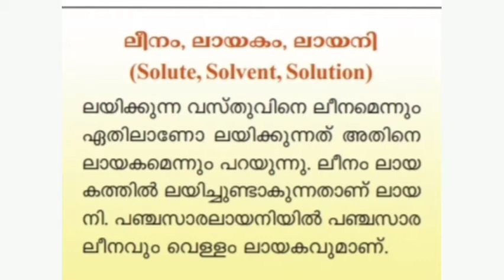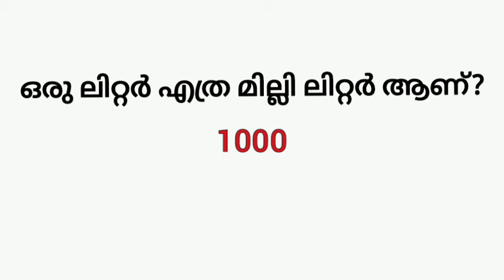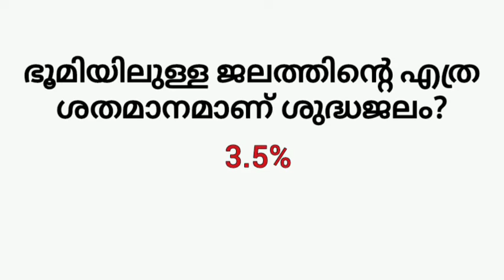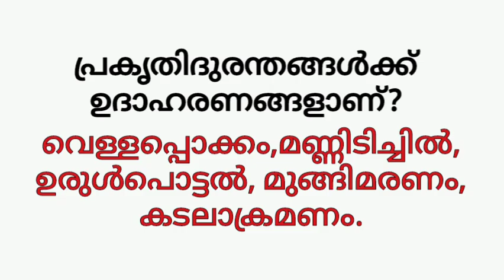ജീവജലം std 5 basic science chapter 2 chapterwise questions & answer for all psc& USS examination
Based on SCERT
# for all psc examination
# USS examination